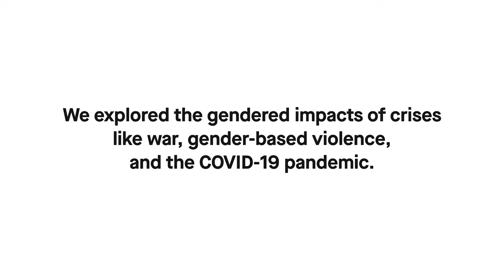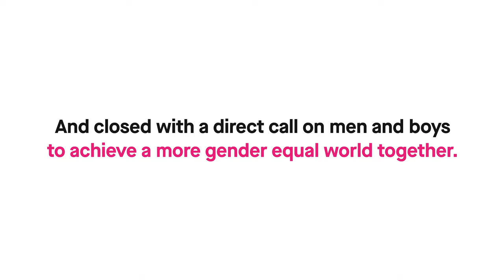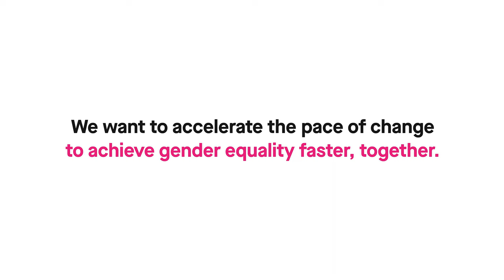HeForShe Summit 2022 Recap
Against a global backdrop of receding rights for women and girls, as well as collective crises like climate change, conflict, and natural disasters, the HeForShe Summit gathered global leaders to review progress on gender equality.

Here is the recap from UN Women's HeForShe Summit in September calling on men worldwide to take action in support of gender equality.